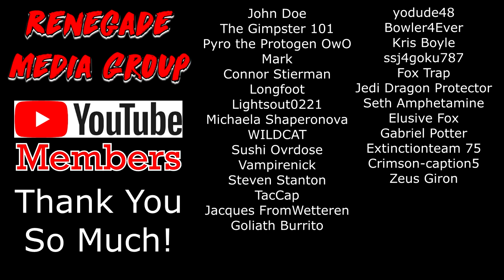PRIMAL - 2x4 | RENEGADES REACT "The Red Mist"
117Jorn
Acoleyte
Adam Hart
Adam Udulutch
Adeel Javed
Aleks98
Alex Jack
Alex Santana
Alexander Lukas
Andre Bradford C Diaz
Andrew Davis
Andrew K.
Angel L Rivera Santiago
Anthony Vang
Antiskill
Arcane_Rogue
Ashley Short
Austin Nickins
BakaBread
Beffstew
Benjamin Sapp
BlueDebut
BlueRat138
Brian Evans
Caillou Escamilla
Caleb Matthew Howard
Canadian_Caesar
Captain Kohai
Catherine Thurmond
ChaosVesperia
Charles Rogue Rose
CleverWillow
Conor Fergus
Corey Costello
Dana Mario
Daniel Roden
Darksteel78
Dave Moore
Deathgrips099
Derrick Perry
Derryn Fry
Doc
douledamn
Dr. Renegade Neo
Dreamaniax
Emiraldentra
EmperorTigerstar
ERIC BARTON
Erik Phelps
Ernesto Membreno
Ethan Bergeron
Ethan Vaughn
Felix Osborn
Findel
Finnishturska87
Geno
gojulas 200
GrandBaronLudwig
Graydon Booth
Griffin Burt
Isaac Roa
Jacobus06
Jakeanator78
James Andersen
James Fernandez
James Rucibwa
James Shimo
Jay
JD
Jed Wingard
Jeffrey Maple
Jeremy Dalby
Jesse dooley
Jessica Miller
Jim Kerrigan
Joe
John Doe
John Mekjian
John O'Grady
Jon Rodriguez
Jonathan Brugger
Jonathan R.
Jonathon Forney
Jordan J
Joseph Allan
Joseph Cooper
Josh King
Joshua Fix
Justin MacFarlane
Kay Scruton
kevin auld
kirbydance
Landon LeDoux
Lauren hunt
Leemaths
Lin Nguyen
Locus Coeruleus
Logan Wajer
Louis Heimansohn
Ludacris* Life*
Luis Henriquez
Luis Longo
Luis Soriano
Macon Gallon
Matt Way
Matthew Knudsen
Matthew Kwaske
Megabit
Megan Andrews
Melody Richardson
Michael Pollart
Michael Ryan Jones
Micheal Foster
Mighty Snake
mmk
MrValdac
Myles Harris
Mystique Meredith
Nicholas Cramer
Nicholas Wilhelm
Nicole Davis
Nicole Nishida
Nikola Bittner
NohrianChum
Omega Sirius
PaidBill
Pan Samu
Philip Munoz
Phillip J Smith Jr
PotterBrony
Random Pledger
RedSteelMoss
Rerekura mataamua
Richy
Robert Smith
Rodney warnock
Rogelio
ryan anderson
Ryan Simpson
sal online
Sam Phelps
Scott A. Williams
Sentinel Wyvern
Serena Avalar
Seth Bertram
Shelby Atkinson
Shugadonk
skrimm
Skye
Supermonaman
The Alchemist
TheLoneWolf43
TheRickson
Thezion1111
Thiago Anjos
Thomas Martin
Timothy James Halfpenny
Tobias Gladden
Travis Tierney
Trey
UlvfraNord
Will Kaun
Windwalker57
Yaroslav Gorbal
yessircicero
Zakooma
Zeebox10
Zyxkafex